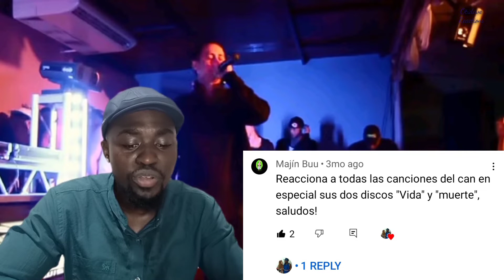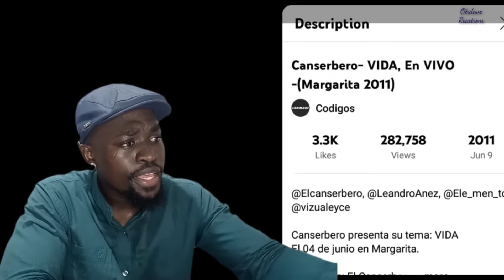Canserbero - Vida / En Vivo { Margarita 2011} Keniano Reacciona 💯👌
Esta canción esta hecho con Canserbero.